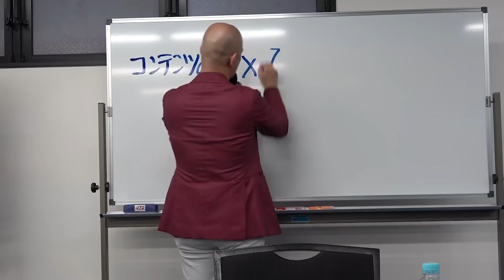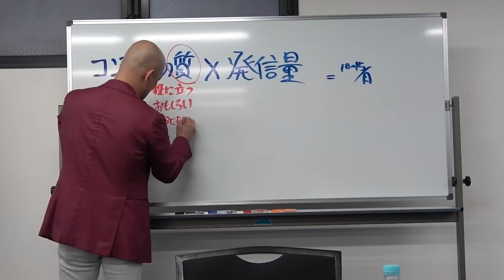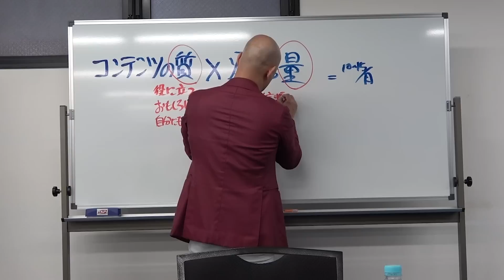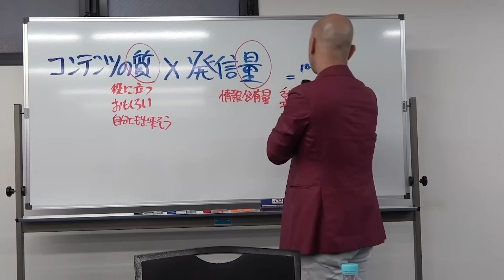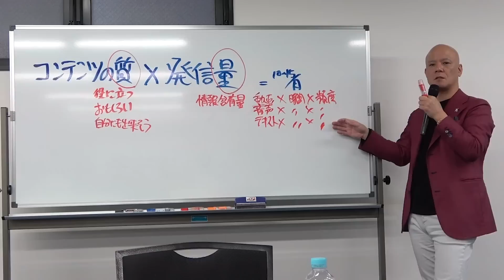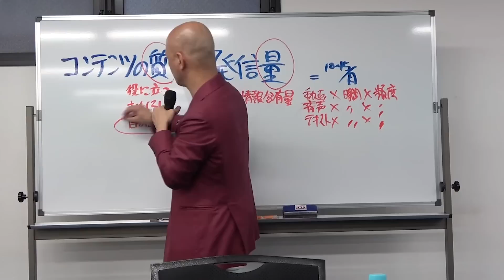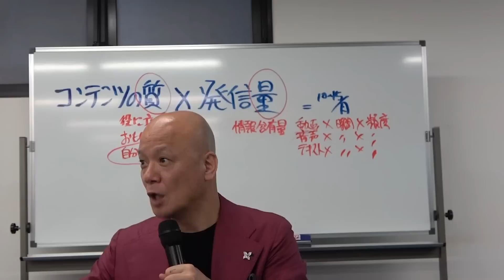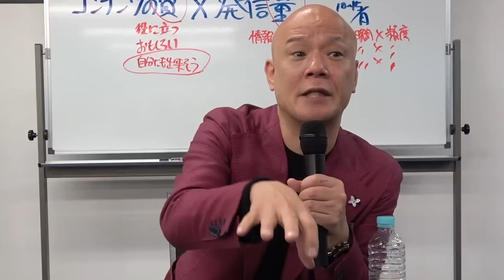【超有料級】見るだけで売上が爆増する！誰でもわかる集客の基礎を特別公開！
オンラインサロン鴨Bizではこのような動画が毎月40〜60個更新されます！
また、入会すると過去700本以上の非公開動画が見放題！！！

鴨Bizは、高い志を持った経営者や管理職、そして将来独立起業を目指す人たちが集まるオンラインサロンです。

「ビジネスの成功のためには、一人で頑張る時代ではありません！」

「コミュニティの時代」に最適なオンラインサロン、鴨Bizに参加して、ビジネス力を仲間としっしょにアップさせましょう！！

月初の1日、2日、3日の3日間のみ新規会員を募集します！！！
入会希望の方、興味のある方は、予め順番待ちLINEにご登録ください！！

■　Information　■
📣鴨頭嘉人が失敗と挫折のうえに辿り着いた【現場で使える】コミュニケーションの極意を約１時間に凝縮して「コミュニケーションの学校 入学体験講座🔰」でお伝えしてます♪

＼累計1200名以上が受講／
Zoomセミナーにて実施❗ほぼ毎日開催してます❗

ビジネスにおいて、成果を出すためには弱みを改善することが必須！あなたの弱みを見つけるために、ビジネスを”因数分解”する方法を伝えます。

0:00 売上爆増のための知識とは？
5:04 ビジネスに必須の因数分解スキル

鴨頭からスピーチ・コミュニケーションを動画でもっと学びたい方はこちら

ーー鴨頭嘉人の朝礼！ボイスメディアVoicy
鴨頭嘉人が毎朝10分音声配信！(完全無料)
家事や通勤での"ながら聴き"ができる！YouTubeや講演とはひと味違う、リラックスモードの鴨頭嘉人をお楽しみください(≧∀≦)❤️

ーーLINEでも繋がってください♥最新情報をいち早くお届けします！(完全無料)

ーーメルマガを毎日配信しています♥
2-3000文字のスッゴイ読みやすい記事を毎日配信します！重大ニュースや、号外があるときにも、漏らさずメールで情報をお届けします。

ーー有料記事(音声)配信「チームカモガシラジャパン」
ビジネスなどに役立つ一般公開できない様々なプロジェクトで試行錯誤する様子や生々しい思考の過程、失敗した施策の裏話など…いわば”冒険の最前線”を週1回配信しています💓音声はほぼ講演会です（笑）

🎦 YouTubeメンバーシップ【990円/月】

🎤 Voicyプレミアム配信【900円/月】
(初月無料＆音声配信)

📨 メルマガで届く・ まぐまぐ！【980円/月】
(初月無料＆メルマガ形式で読みやすい)

🦆 イチオシ ⭐Facebookオンラインサロン【980円/月】
（コミュニティに入って鴨頭を一番近くで感じれる ）

※4媒体内容は同じです。
音声配信か、初月無料か、メルマガ形式で読みやすいものか、コミュニティかなどでお選びください。

⑥ 書籍
⑦ 関連動画

2010年に独立起業し株式会社東京カモガシラランドを設立。
人材育成やマネジメント、リーダーシップについての講演・研修を熱い想いで行う「炎の講演家」として活躍する傍ら、リーダー・経営者向け書籍を中心に22冊の書籍を出版する作家としても活躍。またYouTubeの総再生回数2.5億回以上、チャンネル登録者数は延べ100万人を超す、日本一のYouTube講演家を務めるなど、自己啓発界隈において多彩な活動を展開している。

Instagram（ほぼ毎日更新）：プライベート写真を公開
TikTok（毎日更新）：元気になれるショート動画

ーー⑦関連動画